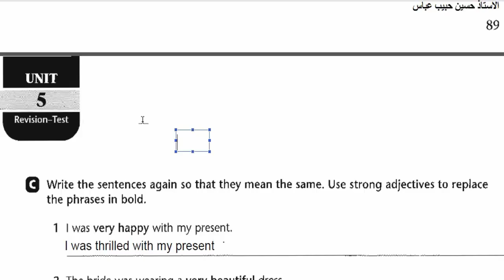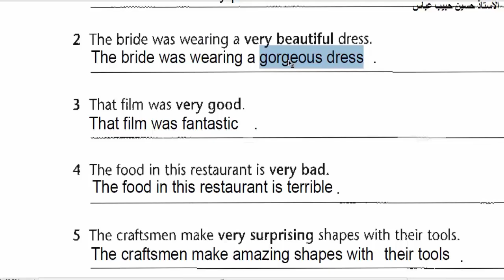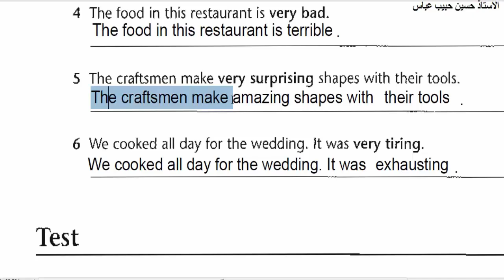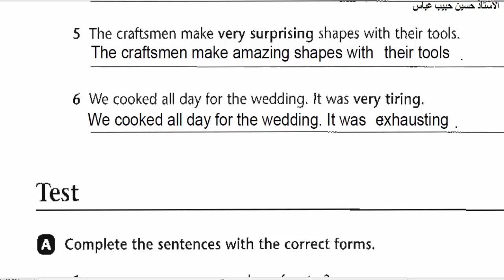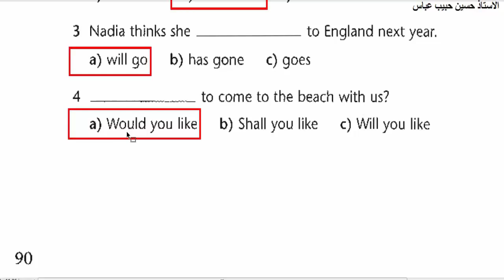انكليزي رابع اعدادي يونت 5 الدرس 6 نشاط ص 90